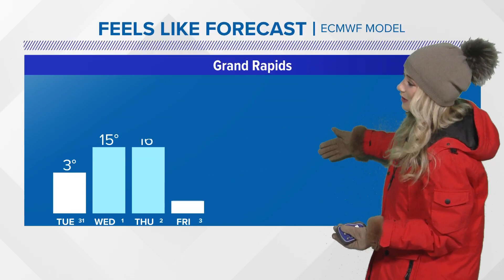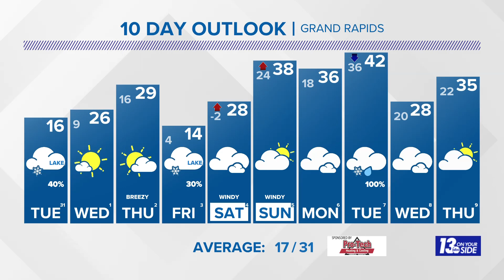13 On Your Side Forecast: Very Cold This Week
Tuesday
Mostly cloudy and quite cold with light lake-effect snow. High 16°.  Calm winds ↑ NW to 7-14 mph.

Tuesday Night
Mostly cloudy early, becoming mostly clear late, and quite cold.  Low 9°.  W winds at 7-14 mph.